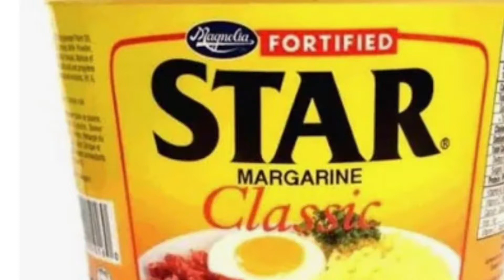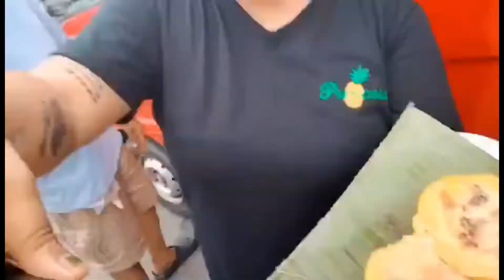SIX (6) participants- hotcake challenge 2022. ♥️🍀